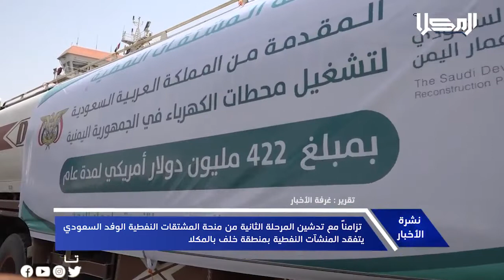تقرير | تزامناً مع تدشين المرحلة الثانية من المنحة النفطية الوفد السعودي يتفقد المنشآت النفطية بخلف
تفقد الوفد السعودي المنشآت النفطية بمنطقة خلف بالمكلا بعد تدشينهم للمرحلة الثانية من منحة المشتقات النفطية المقدمة من المملكة العربية السعودية.